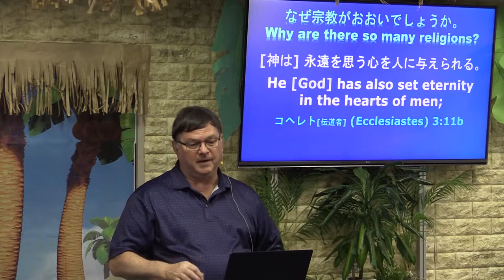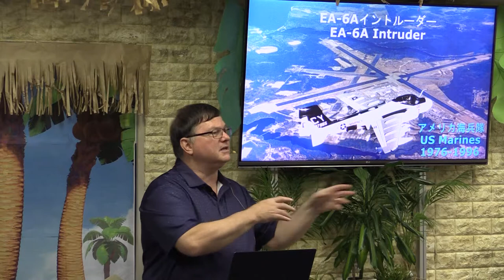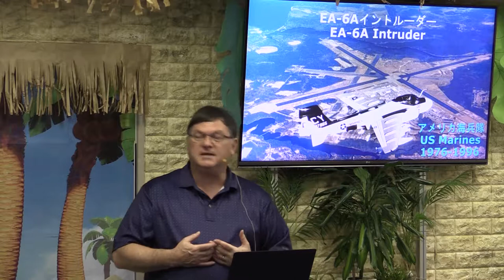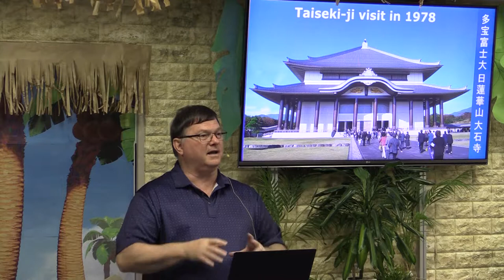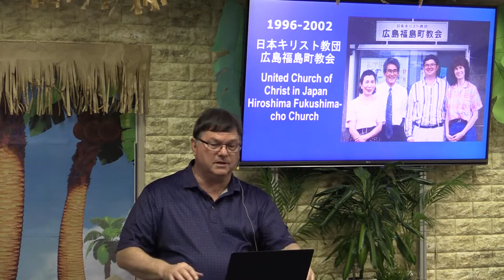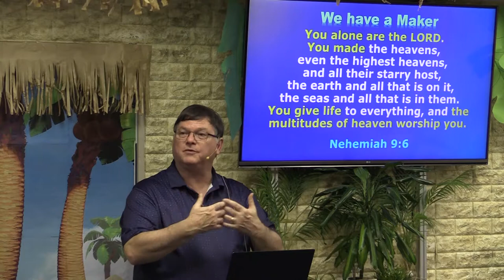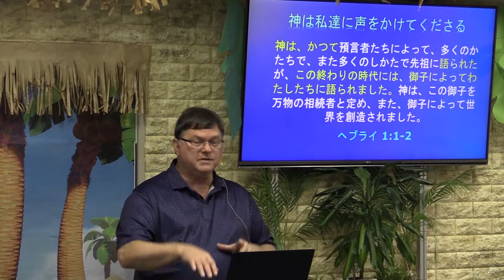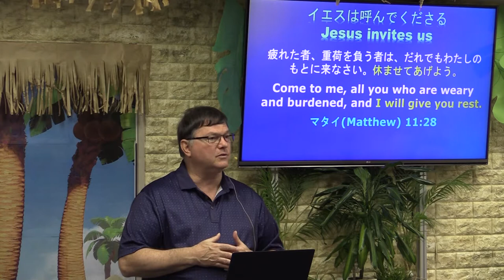The Religions of the World 世界の宗教